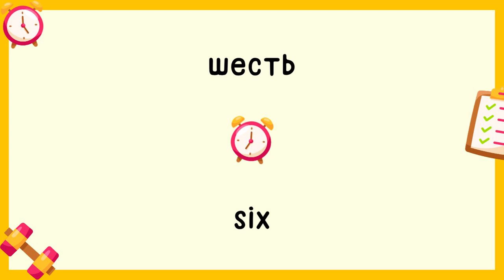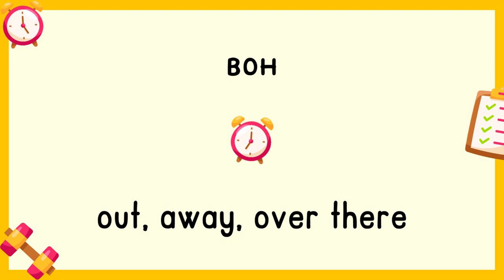Day 75 | Most Common Russian Words | English and Russian